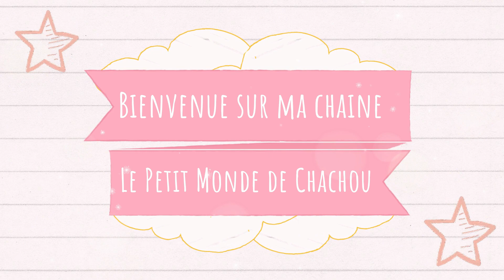HAUL MONDIAL TISSU : et oui j'ai encore craqué..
[ DÉROULE MOI ]

Je me présente  je m'appelle Charlène, j'ai 31 ans.
 Je suis une maman avec  4 enfants ,mais avec une grande passion LE SCRAPBOOKING, qui a  pris une grande place dans ma vie depuis 8 ans  ,et qui aujourd'hui m'apporte énormément de partage avec vous .
Sur ma chaîne, je vais vous partager des hauls,des astuces rangements, des tutos albums ,des tutos mix média, des blablas ,des vlogs ,des vidéos partenaire horizon créatif et pleins d'autres vidéos bien sur en rapports avec le loisirs créatif

🤩Si vous avez aimé cette vidéo, n'hésitez pas à  vous abonner et à laisser un 👍et un petit commentaire 🤩auquel je répondrai avec plaisir et surtout n'oubliez pas de cliquer sur la petite 🔔  pour recevoir toutes les notifications à  chaque vidéo 🤩

 Je filme avec l'appareil Canon 800 D : Amazon

- Également mon téléphone portable Samsung

-J'enregistre et je monte mes vidéos sur filmora :

- Je fais mes montages photos sur l'application photo studio sur téléphone dans  play store

- Je me sers d'un micro viewflex : Amazon

-Mes éclairages sont de la marque neewer :Amazon

-Mes autres eclairages excelvan : Amazon

et sans oublier mes boutiques favorites :

La boutique scrapbooking boutique(chipboard):

🥰-La boutique scrapnewage (chipboard)